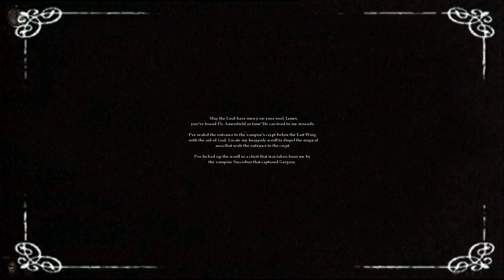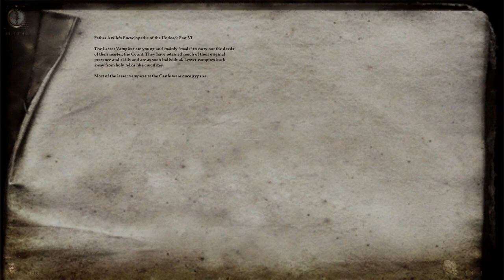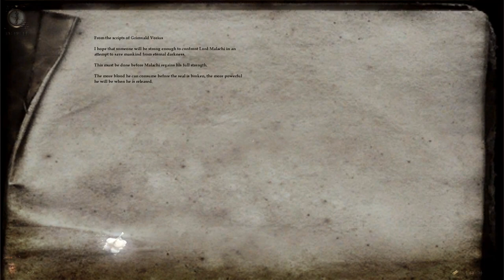Nosferatu: The Wrath of Malachi (2003) Longplay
Nosferatu: The Wrath of Malachi is a horror first person action game. The player's starting weapons are his fists and his silver cane sword, though firearms such as a flintlock pistol, flintlock musket, and a Webley Revolver; and other weapons become available later in the game. The objective of the game is to search the castle and save members of the protagonist's family within a one and a half hour time limit.
PLOT
The plot is a version of Bram Stoker's Dracula, with inspiration from F.W. Murnau's Nosferatu and John William Polidori's The Vampyre. The protagonist, James Patterson, is travelling in Transylvania after losing in the Olympic fencing event being held in Sweden. James is on his way to the wedding of his sister, Rebecca, at Castle Malachi, where she is to be wed to the son of the wealthy Romanian Count. The Pattersons are a poor, but proud, aristocratic family of the British nobility. When James arrives at the castle, something seems wrong, as there are crosses nailed to the castle's door. After entering the castle, he finds Father Aville, a friend of the Pattersons, and he tells James that his future brother-in-law is a vampire, his family members are being held prisoner, and the Count has intentions to use Rebecca as a virgin sacrifice to release Lord Malachi.
Timecode
00:00 Intro